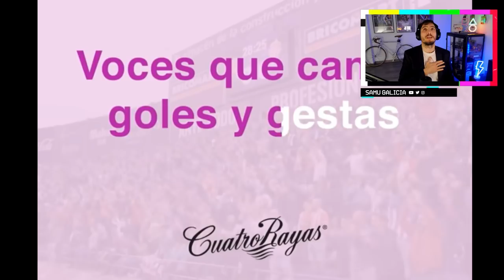¡CAMPEONES DE EUROPA! EL REAL VALLADOLID GANA LA EUROPA LEAGUE 🏆💜🔥